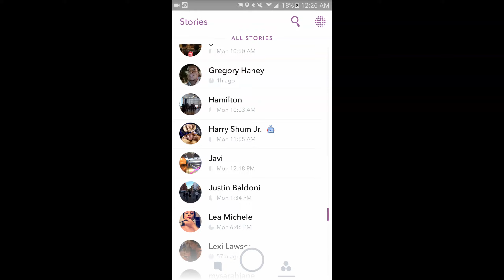Lexi Lawson's Snapchat [8/1/16]